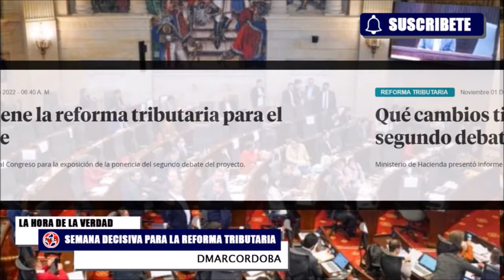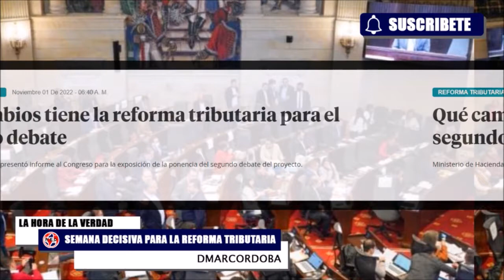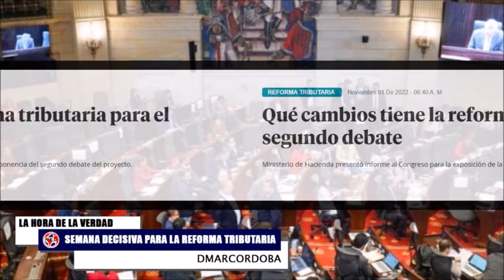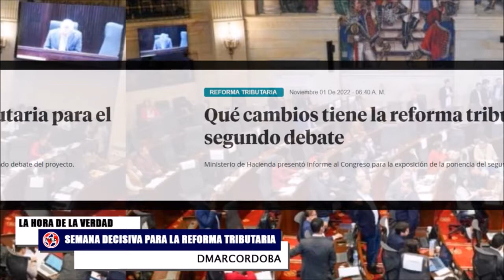ATENCIÓN COLOMBIA 🔴 SEMANA DECISIVA PARA LA REFORMA TRIBUTARIA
El nuevo debate en las plenarias de Cámara y Senado se iniciaría este miércoles y podría extenderse por varios días en el caso de que los congresistas decidan votar artículo por artículo, como han propuesto algunas bancadas.